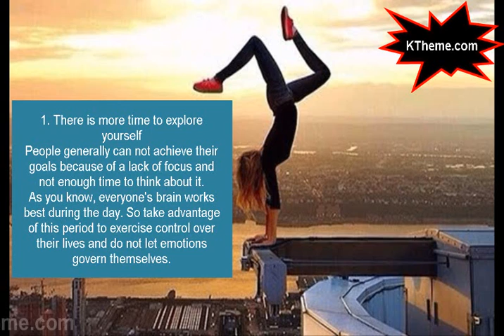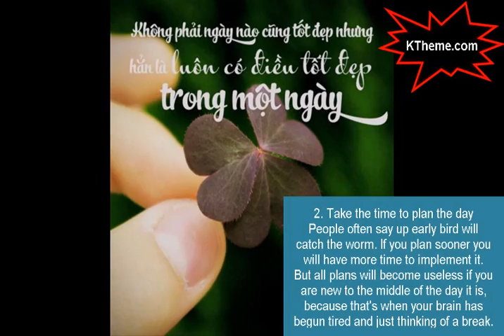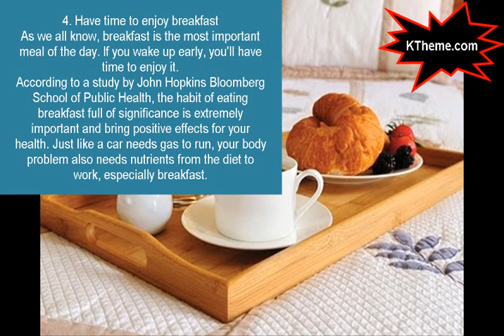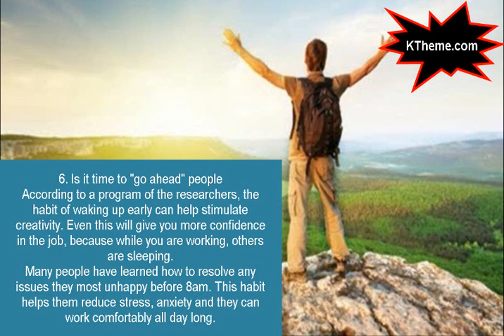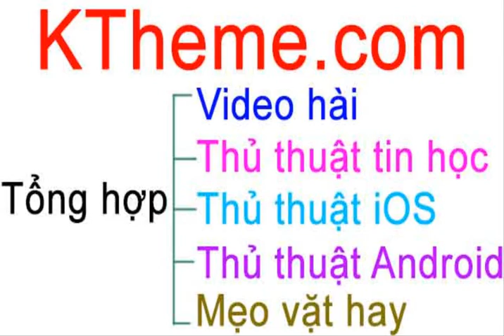6 lý do tuyệt vời khiến bạn phải thức dậy lúc 6 giờ sáng (Six wonderful reasons to wake up at 6 a.m)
Six wonderful reasons to wake up at 6 a.m
6 lý do tuyệt vời khiến bạn phải thức dậy lúc 6 giờ sáng
benefit of waking up early
benefit of get up early in the morning